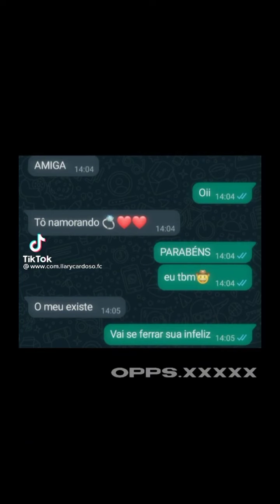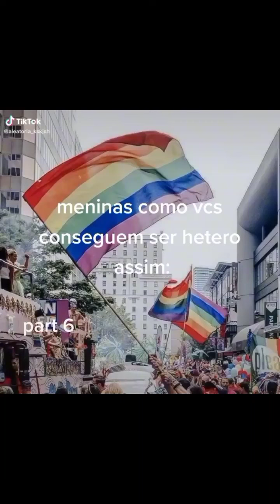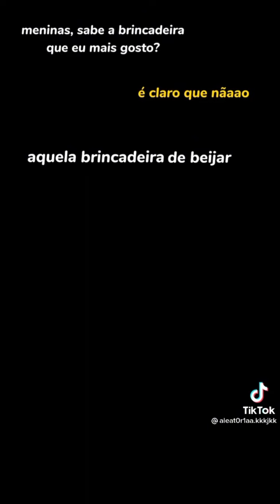tik tok/edits Lary cardoso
novo grupo dc